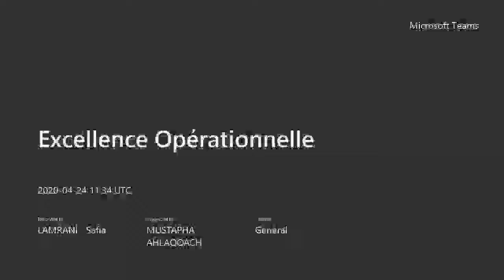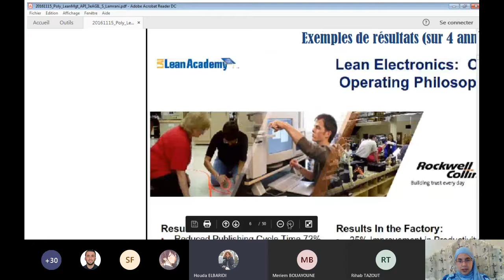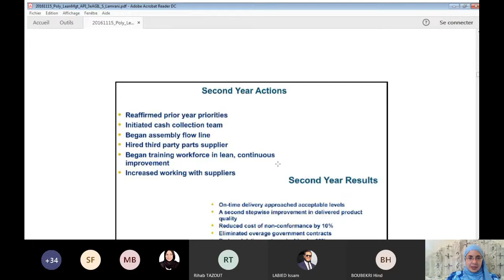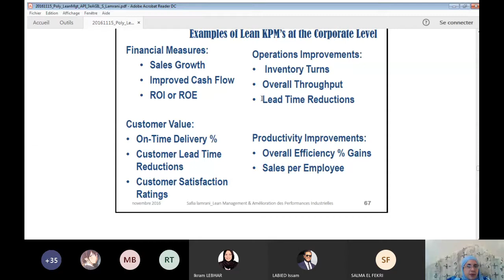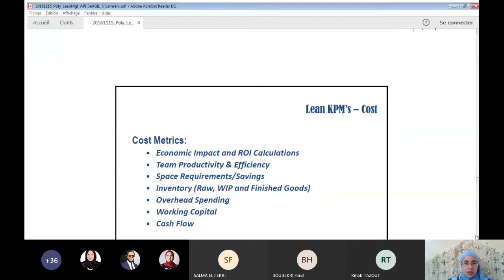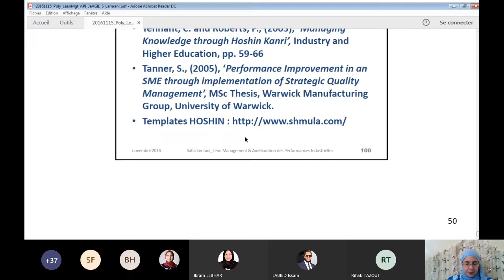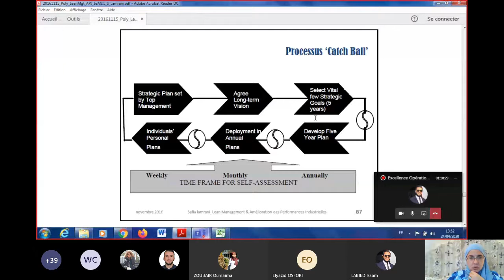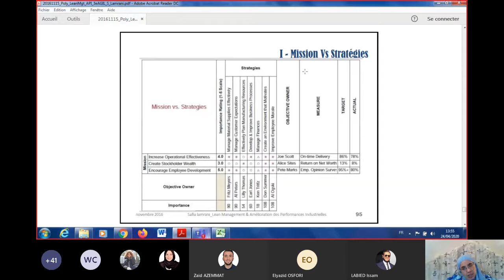20200424 Excellence Opérationnelle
seance 4; Cours "Excellence opérationnelle et lean Management", 2eA GI LI ESITH CASA. Keywords : Lean KPI, Lean Academy, Metrics : OEE, qualité, productivité, RH...HOSHIN KANRI; Catch Ball, Consensus; autoévaluation , Management stratégiques , matrice A3X , modalité d'évaluation, references bibliographiques